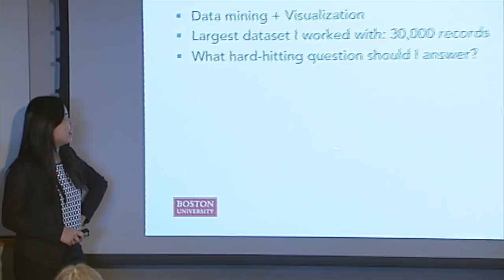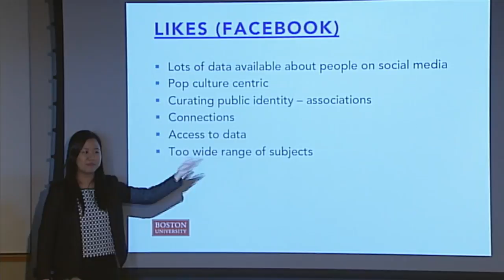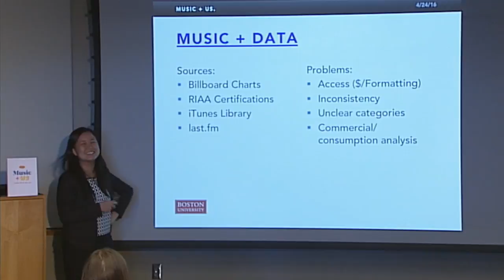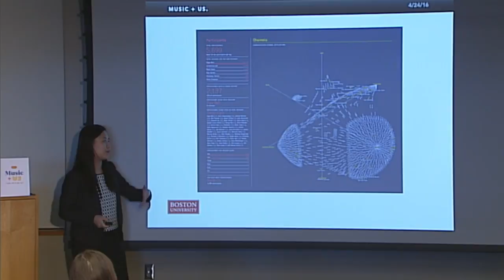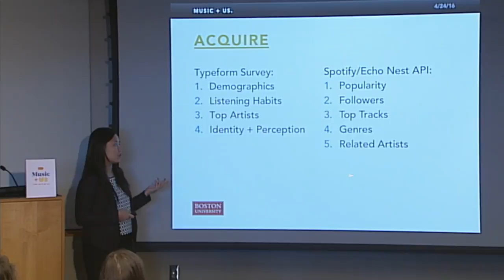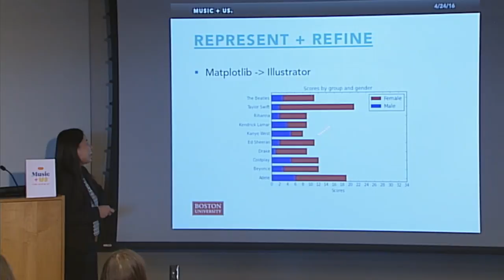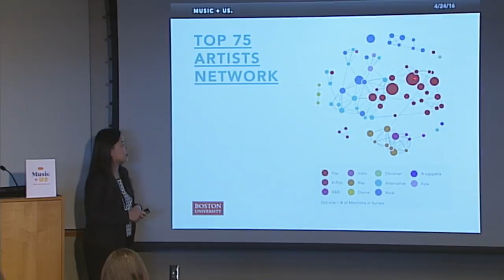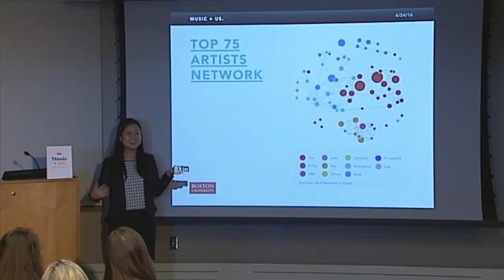Music + Us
The Third Annual Kilachand Honors College Keystone Symposium